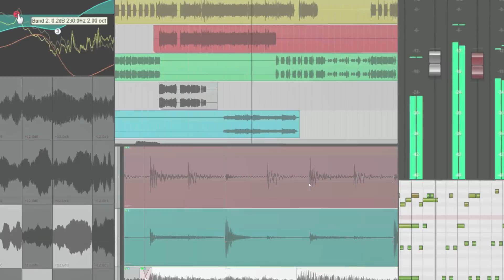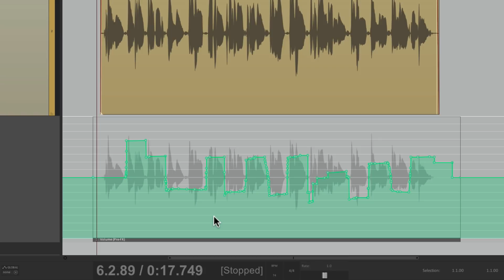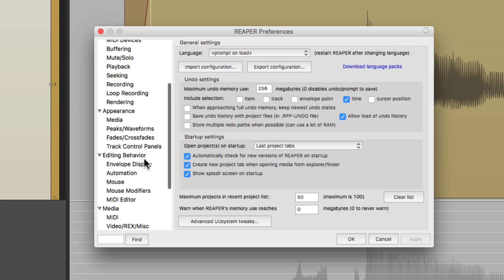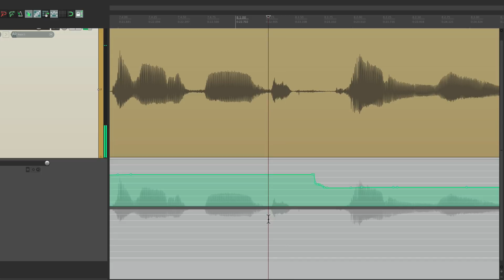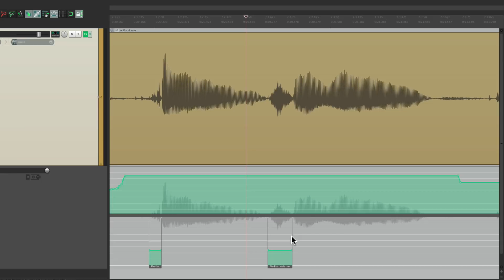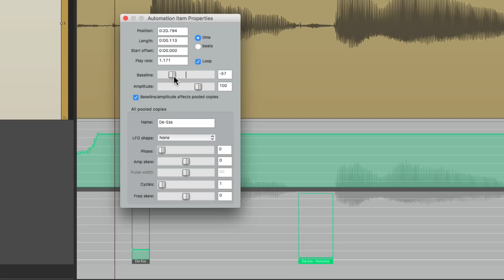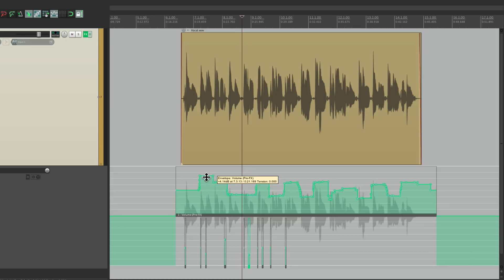De Essing Vocals in REAPER with Automation Items